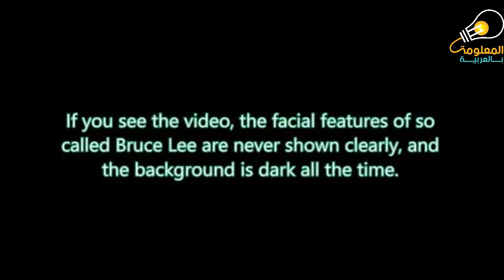الفيديو المفبرك لبروسلي وهو يلعب الننشاكو والبينج بونك والذي انتجته نوكيا من أجل بيع هاتفها n96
في الكثير من الأحيان؛ تكون هذه الأخبار ; ومقاطع الفيديو ; منشورةً كمقلبٍ أو خدعةٍ قام بها شخصٌ بهدف التسلية، ولكن في أحيانٍ أخرى ; قد يحصل الالتباس نتيجة قلّة خبرة المشاهد، كم من مقطع فيديو مأخوذٍ من فيلمٍ سينمائيٍ أو إعلانٍ انتشر بين الناس على أنّه حقيقي، ومثالنا في هذا المقال هو واحدٌ من هذه الحالات، فقد شاهدت شخصياً مقطع الفيديو الذي يظهر فيه (بروس لي) وهو يلعب الـ(بينغ بونغ) مستخدماً الـ(ننشاكو) واعتقدت كغيري أنّه قد يكون حقيقياً نظراً لعلمي أنه كان ماهراً حقاً في استخدام هذه الأداة وفي الفنون القتالية بشكلٍ عام، ولكنّ بحثاً صغيراً في الإنترنت كفيلٌ بإثبات أننا كنّا على خطأ.